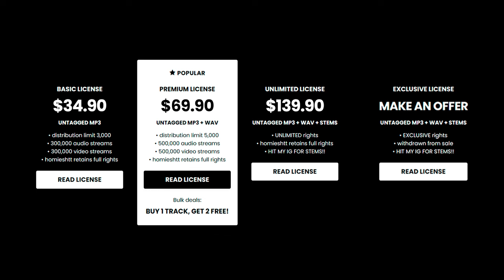Babyfxce E x Detroit Type Beat - “KRASHIN OUT”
💎 (buy 1 get 2 free)